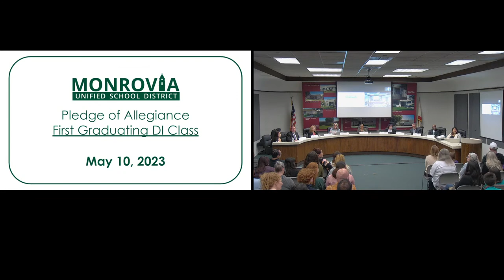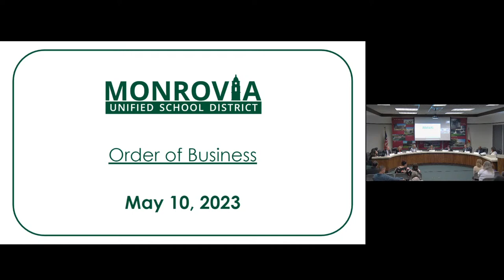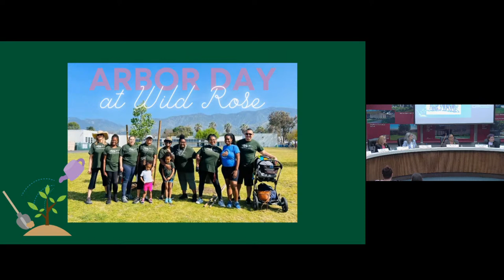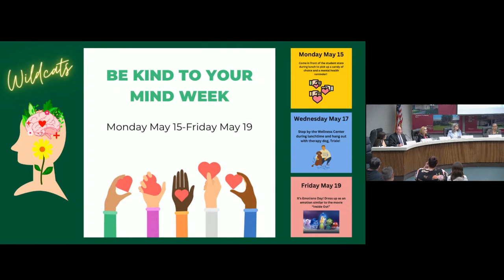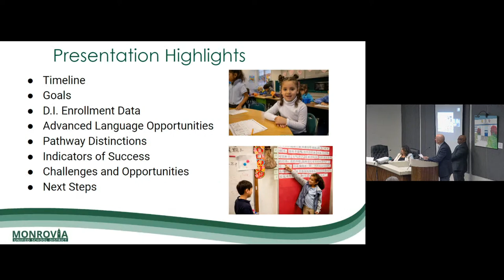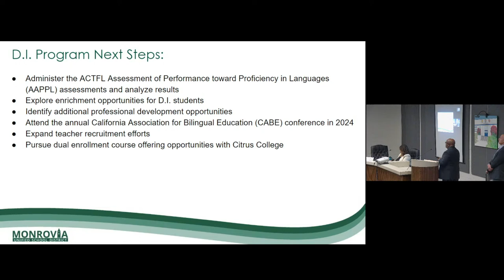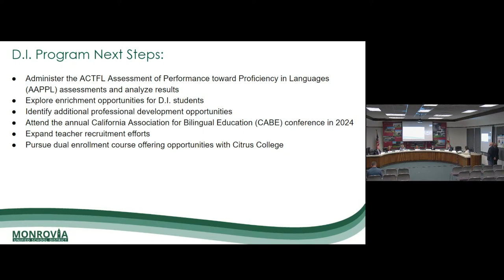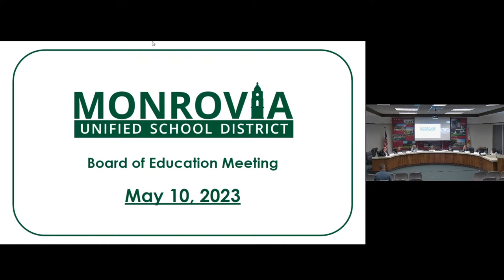MUSD Board of Education | Board Meeting | May 10, 2023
Monrovia Unified School District Board of Education, Board Meeting, May 10, 2023